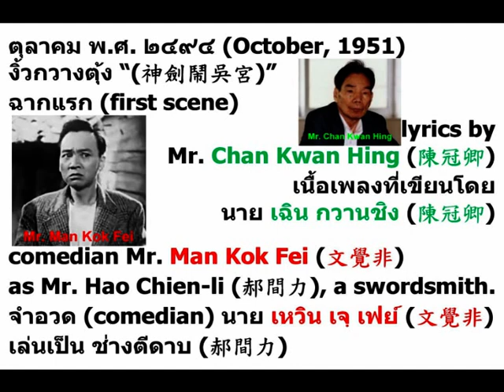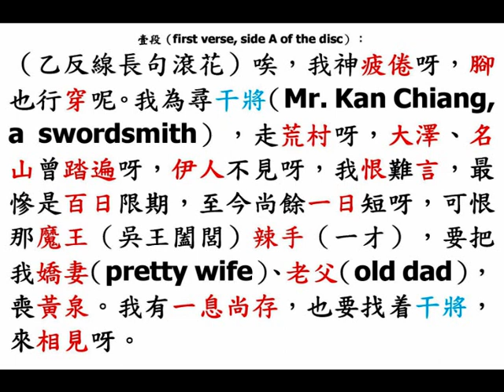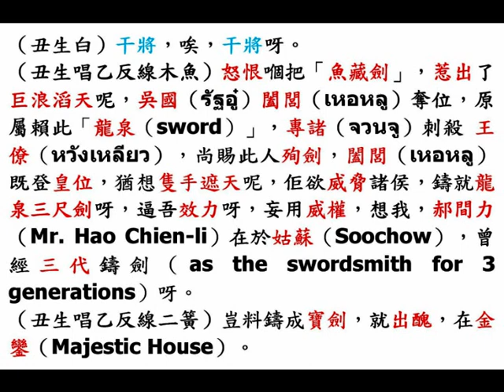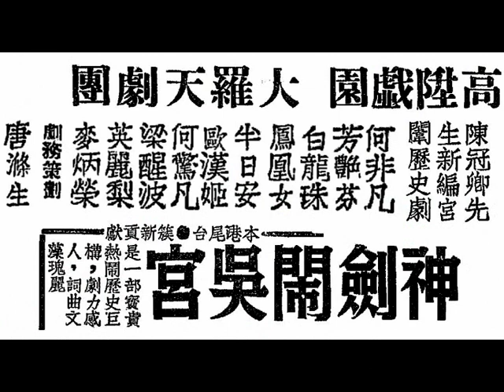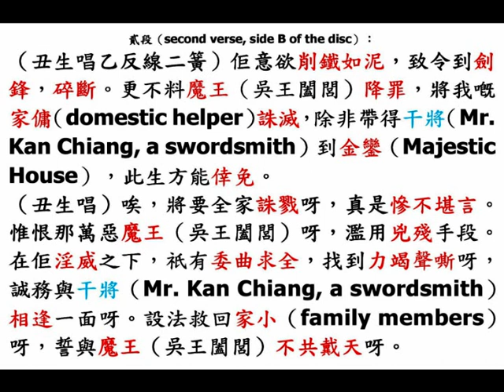文覺非《神劍鬧吳宮》第一場（first scene）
◎文覺非（Mr. Man Kok Fei）乃允文允武的藝壇巨子，無論在廣府大戲舞臺及影畫戲裏，都佔重要位置。他是活潑有朝氣的青年人，有深刻的表情，老練的造詣和虛心學習的熱情，為藝壇裏傑出的人才。若然他一直留在香港（Hong Kong）、石叻（Singapore），他的前途必然是光輝燦爛如錦的。

◎香港『高陞戲園』，留票處電話，27139。中華民國四十年十月一日至五日，星期一至星期五（1st to 5th October, 1951, Monday to Friday），連演五晚夜場。
◎九龍『普慶戲院』，票房電話，57276。中華民國四十年十月八日至十一日，星期一至星期四（8th to 11th October, 1951, Monday to Thursday），連演四晚夜場。
唐滌生 劇務策劃，『大羅天劇團』，新作風，新曲白，劇旨高深，警世提神。
（壹）何非凡 先飾 干將（Mr. Kan Chiang, a swordsmith），悲歌一曲《鑄劍恨》；後飾 干將之子，身懷神劍鬧吳宮。
（貳）芳艷芬 飾演 莫邪（Ms Mo Hsieh, pretty wife of Mr. Kan Chiang），守節悼亡夫，深閨訓親子，雙劍重逢，人已杳，慘極！
（叁）梁醒波 飾演 鑄劍師（swordsmith）郝間力（Mr. Hao Chien-li），殺妻存友後，組織「神劍隊」，莊諧並妙，大義凜然 。
（肆）半日安（李鴻安）飾演 吳王闔閭（เหอหลู），求干將鑄劍，鑄完劍偏殺干將，活現奸雄個性本色。
（伍）麥炳榮 飾演 專毅，忠肝義膽，獻「鑄劍計」，殺莫邪，偏放走莫邪，活現英雄本色。
（陸 ）鳳凰女 飾演 郝妻（Mrs. Hao），捨己成人，犧牲自己母子，營救莫邪母子，巾幗英雄。

◎ ตุลาคม พ.ศ. ๒๔๙๔ (October, 1951) งิ้วกวางตุ้ง “(神劍鬧吳宮)”
ฉากแรก (first scene)
lyrics by Mr. Chan Kwan Hing (陳冠卿)
เนื้อเพลงที่เขียนโดย นาย เฉิน กวานชิง (陳冠卿)
comedian Mr. Man Kok Fei (文覺非) as Mr. Hao Chien-li (郝間力), a swordsmith.
จำอวด (comedian) นาย เหวิน เจฺ เฟย์ (文覺非) เล่นเป็น ช่างตีดาบ (郝間力)

壹段（first verse, side A of the disc）：
（乙反線長句滾花）唉，我神疲倦呀，腳也行穿呢。我為尋干將（Mr. Kan Chiang, a swordsmith），走荒村呀，大澤、名山曾踏遍呀，伊人不見呀，我恨難言，最慘是百日限期，至今尚餘一日短呀，可恨那魔王（吳王闔閭）辣手（一才），要把我嬌妻（pretty wife）、老父（old dad），喪黃泉。我有一息尚存，也要找着干將，來相見呀。
（丑生白）干將，唉，干將呀。
（丑生唱乙反線木魚）怒恨嗰把「魚藏劍」，惹出了巨浪滔天呢，吳國（รัฐอู๋）闔閭（เหอหลู）奪位，原屬賴此「龍泉（sword）」，專諸（จวนจู）刺殺 王僚（หวังเหลียว），尚賜此人殉劍，闔閭（เหอหลู）既登皇位，猶想隻手遮天呢，佢欲威脅諸侯，鑄就龍泉三尺劍呀，逼吾效力呀，妄用威權，想我，郝間力（Mr. Hao Chien-li）在於姑蘇（Soochow），曾經三代鑄劍（as the swordsmith for 3 generations）呀。
（丑生唱乙反線二簧）豈料鑄成寶劍，就出醜，在金鑾（Majestic House）。

貳段（second verse, side B of the disc）：
（丑生唱乙反線二簧）佢意欲削鐵如泥，致令到劍鋒，碎斷。更不料魔王（吳王闔閭）降罪，將我嘅家傭（domestic helper）誅滅，除非帶得干將（Mr. Kan Chiang, a swordsmith）到金鑾（Majestic House），此生方能倖免。
（丑生唱合尺滾花）唉，將要全家誅戮呀，真是慘不堪言。惟恨那萬惡魔王（吳王闔閭）呀，濫用兇殘手段。在佢淫威之下，祇有委曲求全，找到力竭聲嘶呀，誠務與干將（Mr. Kan Chiang, a swordsmith）相逢一面呀。設法救回家小（family members）呀，誓與魔王（吳王闔閭）不共戴天呀。